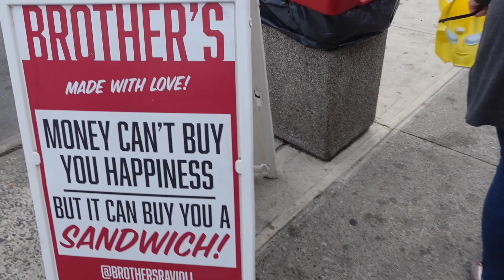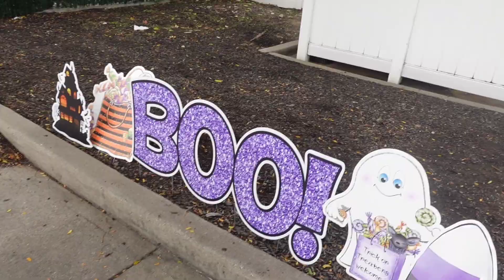10/22 HALLOWEEN HAUNT AND TREAT ! SO MUCH CANDY !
candy, candy and more 🍬!